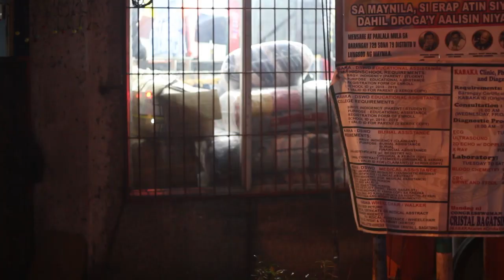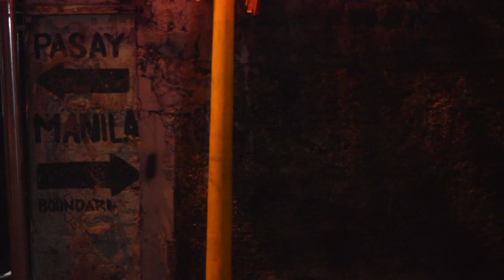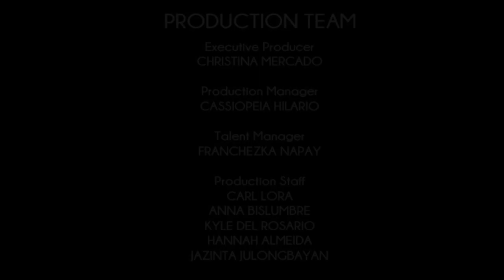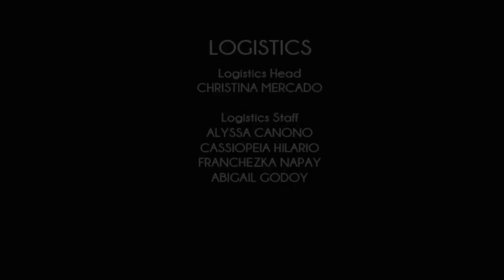Brand X - Short Film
Sulyap Productions